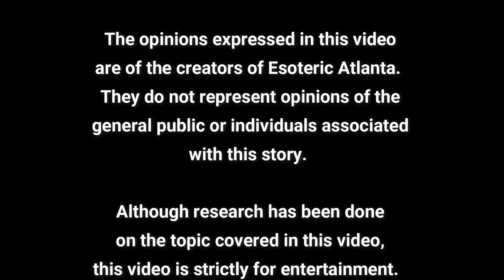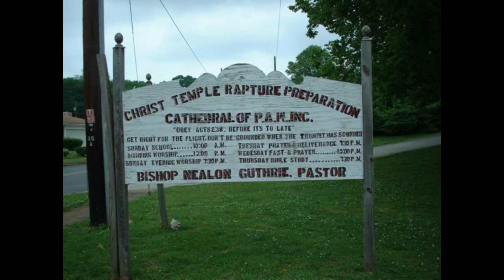Miss Peggy, the most (beloved) madam of Rome, Ga.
During World War 2, women had to take on more work to support their families while the men were overseas fighting.  One woman, in particular, made her way over to Georgia from Alabama to find work.  As fate would have it, her work and her life would end up becoming legendarily in the small town of Rome, Ga.

All Esoteric Atlanta Videos on Rome, GA (All Roads Lead to Rome Playlist):

Jackson Hill: A hill in Rome, Ga, I had no idea even existed! And, yep, it’s haunted!